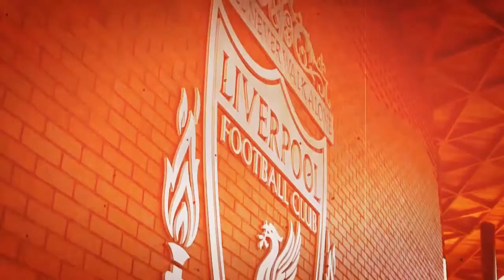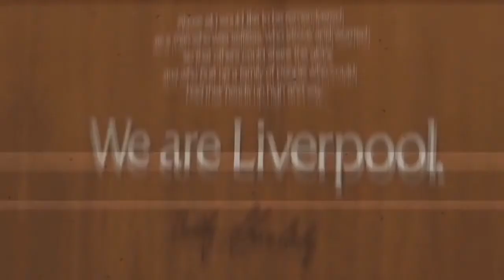LIVERPOOL TEAM NEWS PREDICTED LINE-UP AHEAD OF PREMIER LEAGUE FIXTURE AGAINTS BRENTFORD